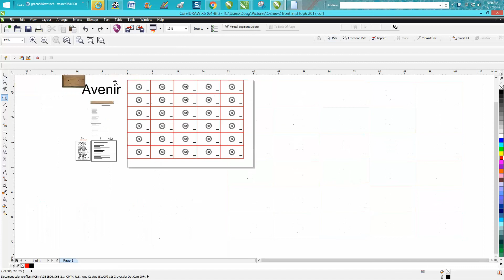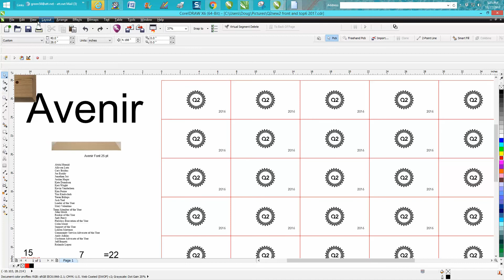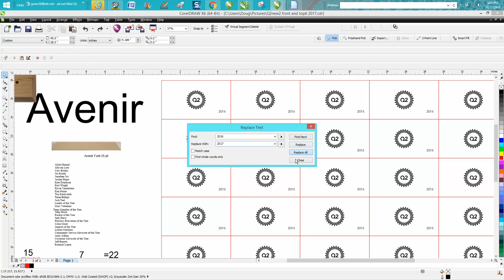Corel Draw Tips & Tricks Find and Replace Text